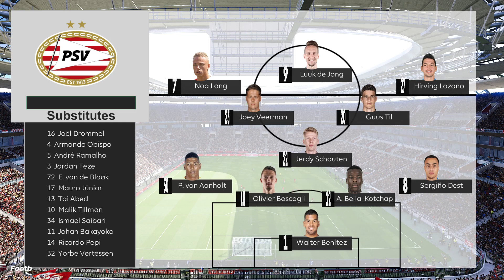PSV Eindhoven v SC Heerenveen Samenvatting | Eredivisie 2023-24